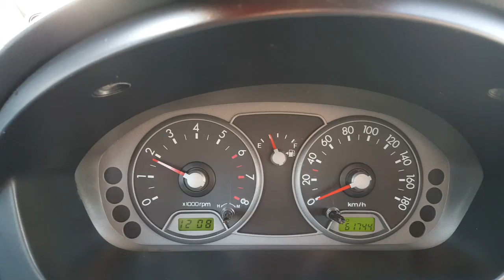MORNING 2008 LX AUTOMATIC